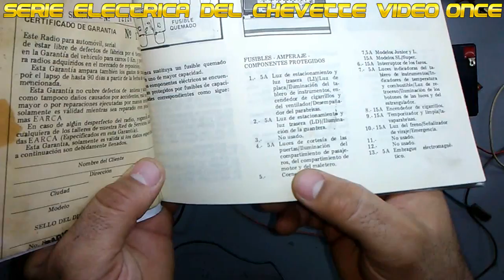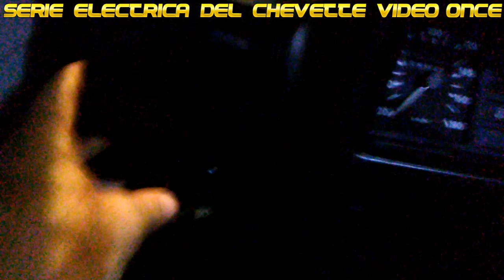ILUMINACIÓN INTERNA Y DEL PORTAMALETAS